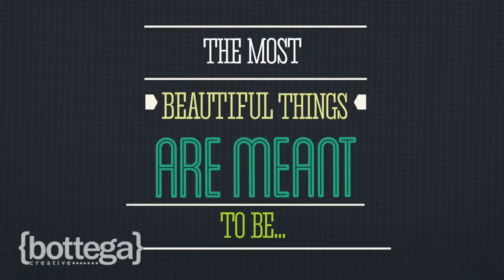History of Bottega Creative + Testimonials